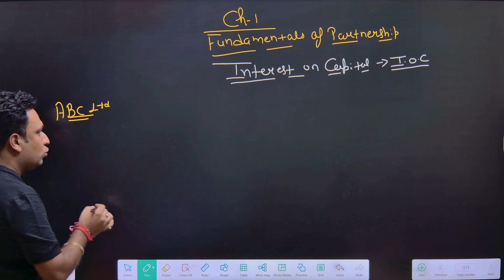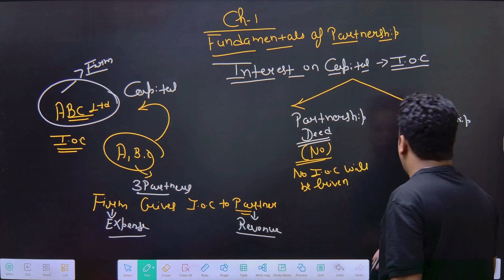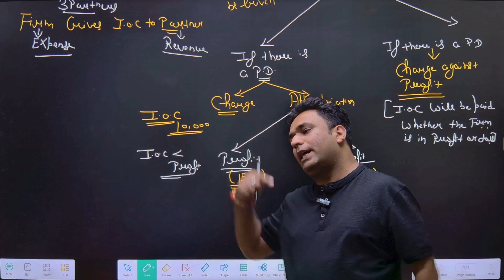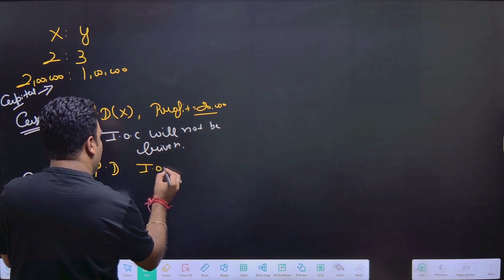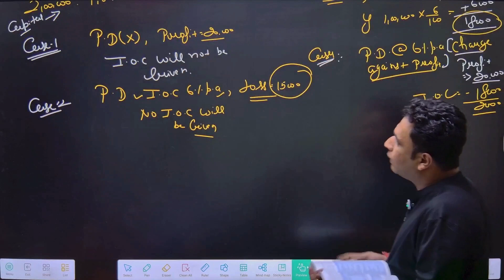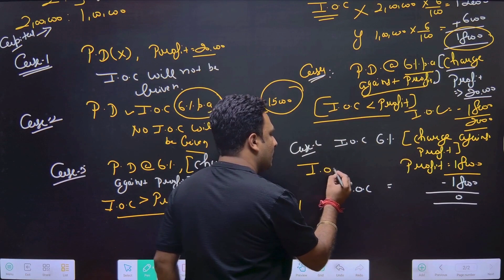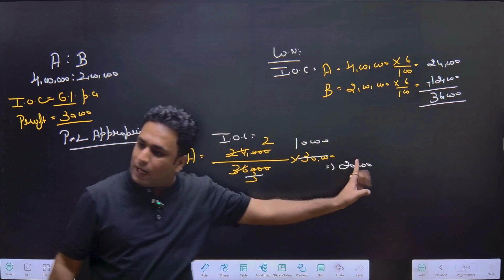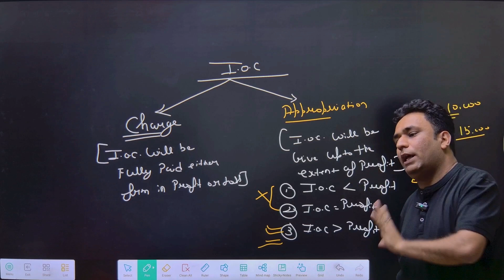1.3 Fundamentals of Partnership/Interest on Capital/Charge or Appropriation/Class-XII/2024-25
Ankit Batta